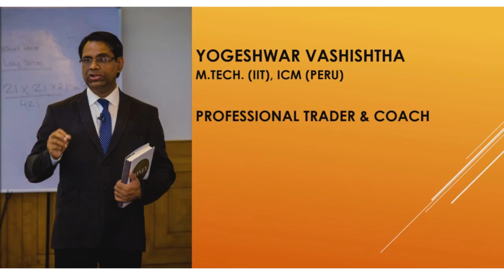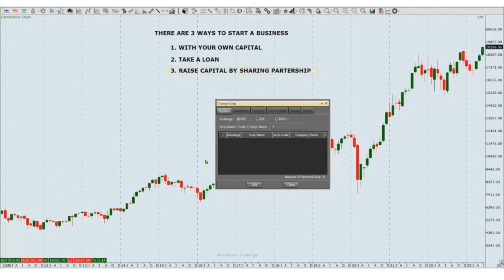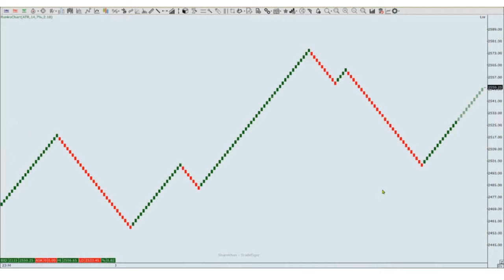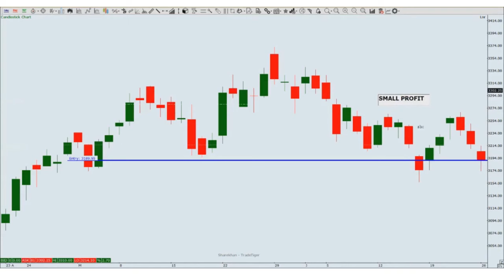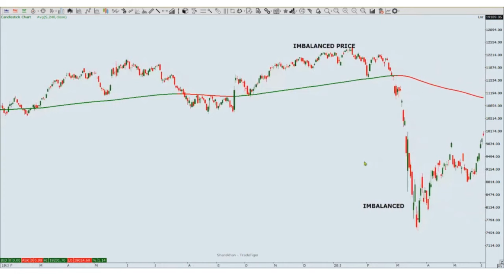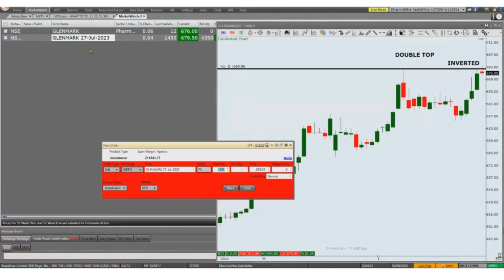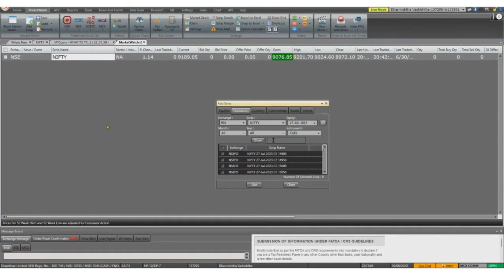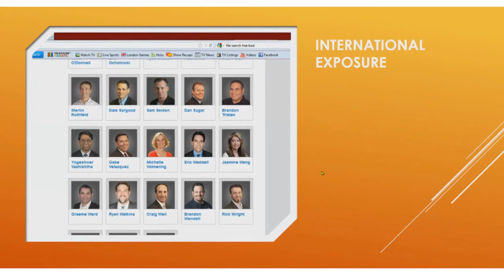Pathfinders Online Stocks-Futures-Options Market Training by Yogeshwar Vashishtha (M.Tech-IIT)